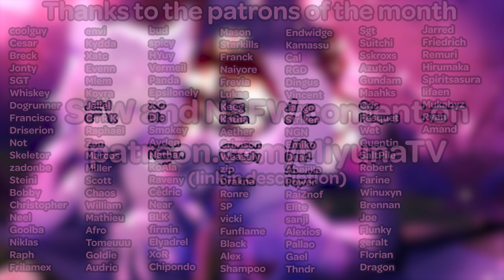When i stream ASMR, i lost my voice 👄💜 ASMR,Kisses,Mouth Sounds, Heartbeat,Good girl,Whispering